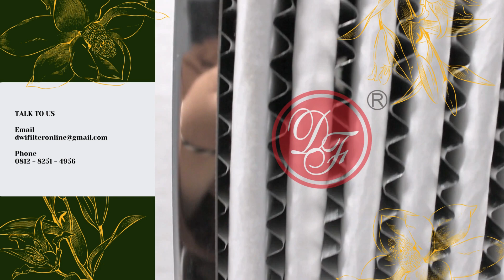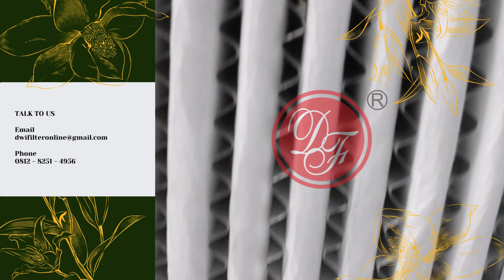Industrial AHU Filter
Pre filter Panel adalah bagian paling pertama dalam sistem tata udara yang berfungsi untuk menyaring mengontrol,
mengendalikan jumlah debu atau partikel asing semisal organisme yang terdapat dalam udara sebelum masuk ke ruangan.
Tingkat effesiensi dari pre filter panel adalah sekitar 30 sd 70 persen,
dimana yang disaring antara lain debu, serangga, rambut dan benda benda lain yang ukuran nya tidak terlalu kecil

Bahan media yang biasa digunakan antara lain :
-       Filedon filter
-       Foam / Washable filter
-       Saranet filter
-       Almunium filter
-       Paper filter
Dari bahan bahan prefilter tersebut diatas, masing masing memiliki karakteristik dan keunggulan tersendiri sesuai dengan kebutuhan.

HEPA Filter kami tersedia dalam bentuk :
1. Deep Pleat
2. Mini Pleat
3. V-Bank (high capacity)
4. Size : Standar dan Kustom

Filter HEPA dapat digunakan di industri :
1. Rumah sakit
2. Hotel
3. Pemrosesan farmasi
4. Industri makanan
5. Laboratorium medis
6. Pembangkit listrik tenaga nuklir
7. Gas turbin
8. Dan berbagai industri lainnya

Apapun kebutuhan Filter anda, silahkan menghubungi kami untuk mendapatkan solusi terbaik.

PT. DWI FILTER JAYA

Factory : Kawasan Industri Jababeka Tahap 2 Blok EE/ 2G Jl. Industri Selatan IV, Kel. Pasirsari Kec. Cikarang Selatan, Bekasi, Jawa Barat 17530